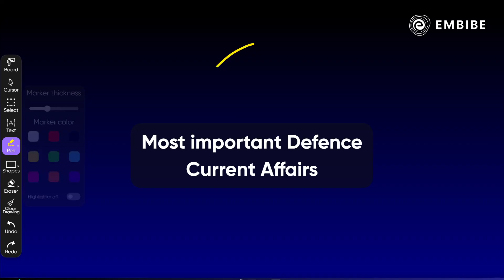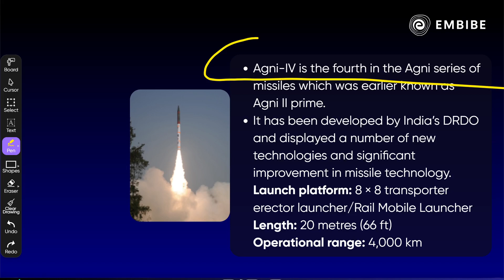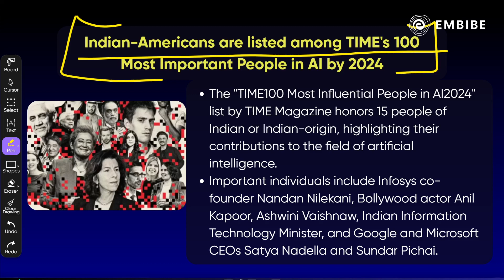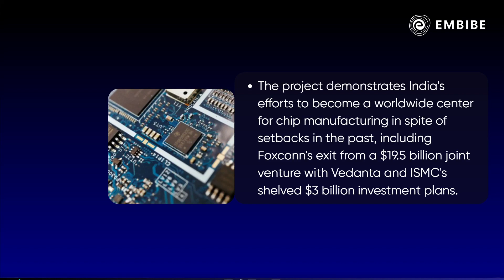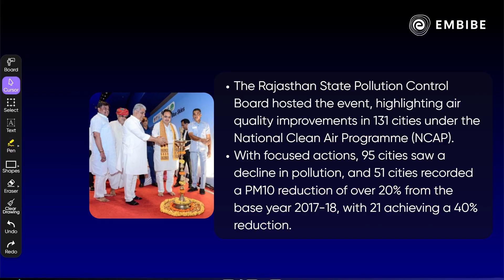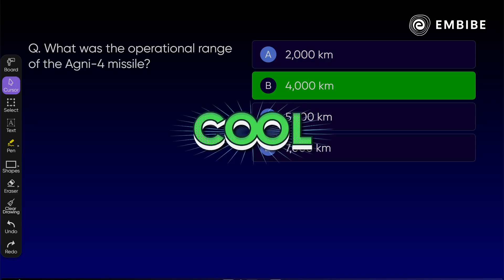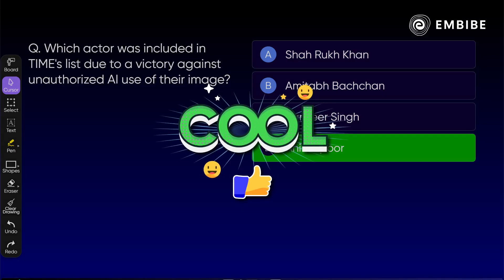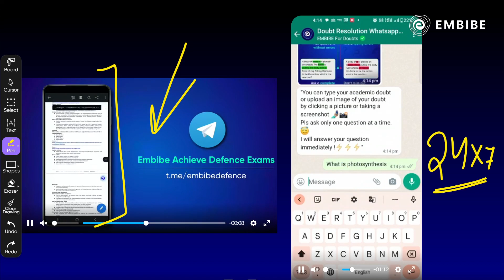Daily Current Affairs | 11 September 2024 Current Affairs | CDS NDA CAPF 2024 | By Rohit Sir